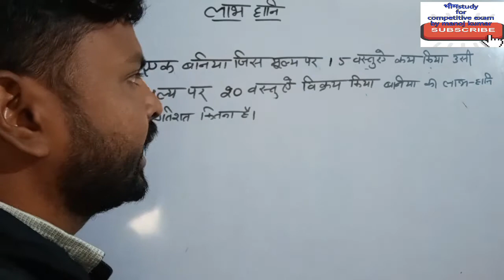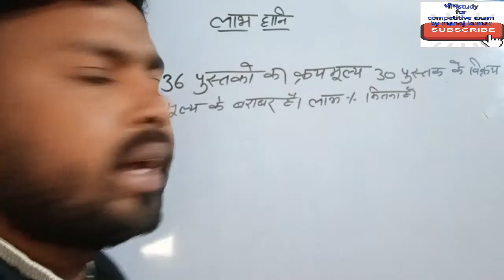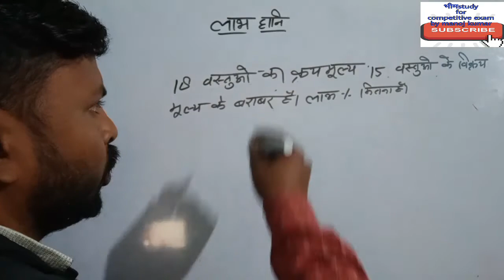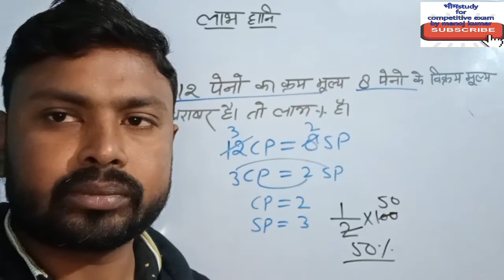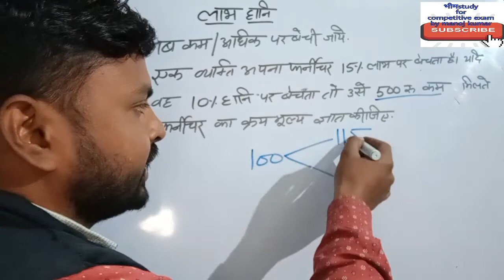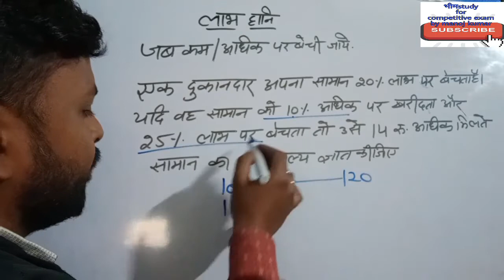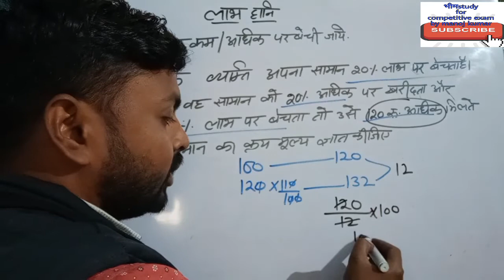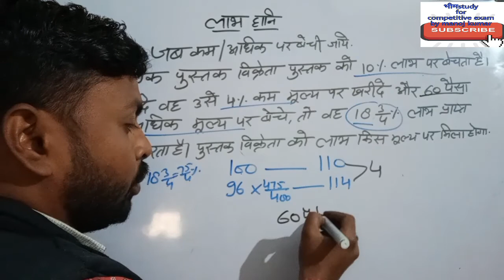Profit & loss for Raiwaly NTPC/ group D बहुत सरल तरीके के साथ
31/12/2019
Bheemstudy for competitive exam
By manoj kumar
Profit & Loss बहुत सरल तरीके के साथ